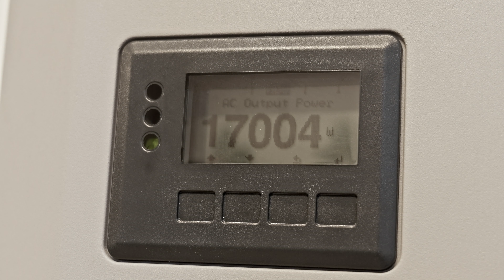🌞 Solar Install Co Testimonial | A Light Planning Media Production 🌞 2023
Today, we present a genuine testimonial from Josh, the co-director of Maywood Love Bridal, as he shares his transformative experience with Solar Install Co. Testimonial videos, like this one, play a pivotal role in the sales funnel, building trust, credibility, and influencing purchasing decisions.

Why Testimonial Videos Matter:

BUILD TRUST: Authentic stories resonate, creating a bond between businesses and potential clients.
SALES FUNNEL INTEGRATION: Testimonials nurture leads, guiding them further down the conversion path.
BRAND AUTHENTICITY: Real experiences amplify brand values and promises.
As Brisbane's leading video production and media strategy experts, Light Planning Media specialises in crafting impactful testimonial videos that not only tell a story but also strategically fit into your sales funnel, driving results.

If you're looking to elevate your brand's video content and harness the power of testimonials, Light Planning Media is here to guide and execute.